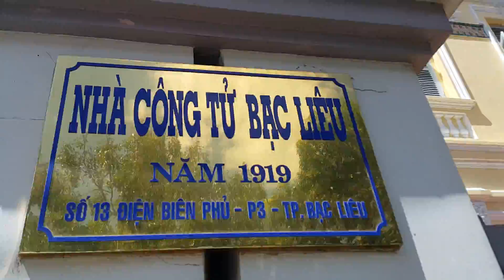Bạc Liêu city Tour, VietNam